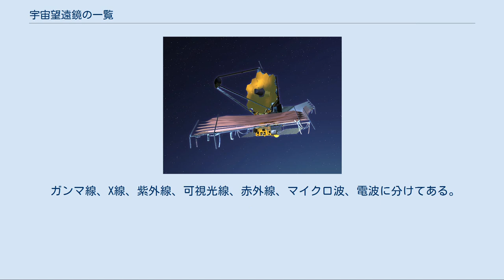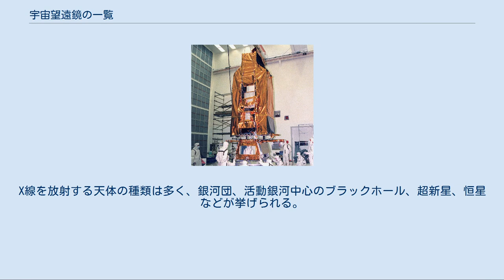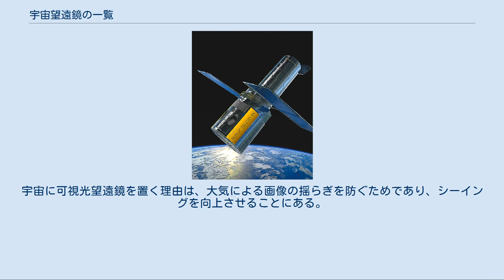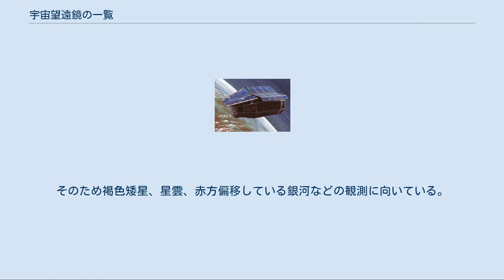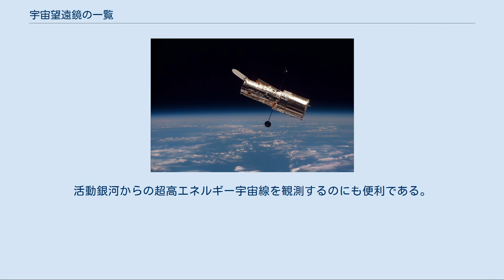宇宙望遠鏡の一覧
ハッブル宇宙望遠鏡 次に挙げるのは観測する電磁波の波長ごとに分けて分類した宇宙望遠鏡の一覧である。
 ガンマ線、X線、紫外線、可視光線、赤外線、マイクロ波、電波に分けてある。
複数の領域にまたがる能力を持つ望遠鏡は両方に掲載した。
陽子や電子などの宇宙線、重力波観測用の望遠鏡も挙げてある。
ただし宇宙探査機については宇宙探査機の一覧で取り扱うためここでは取り扱わない。
 「軌道」の欄は、地球を周回している宇宙望遠鏡については近地点・遠地点の距離 を記した。
リサージュ軌道を周っている宇宙望遠鏡についてはラグランジュ点位置を記した。
 「ガンマ線天文学」を参照 ガンマ線望遠鏡は天体から来るガンマ線を観測する望遠鏡である。
ガンマ線は大気に吸収されてしまうため、地上での観測は極めて困難である。
そのため、昔は気球を使って観測したりした。
ガンマ線望遠鏡は超新星、中性子星、パルサー、ブラックホールなど、高エネルギーを持つ天体の観測に役立つ。
 「X線天文学」および「X線観測衛星」を参照 X線望遠鏡はX線、つまり高エネルギーの光子を観測する望遠鏡である。
X線も大気を通過しにくいので、空高くか、あるいは宇宙でしか観測できない。
X線を放射する天体の種類は多く、銀河団、活動銀河中心のブラックホール、超新星、恒星などが挙げられる。
連星のうち白色矮星（激変星）、中性子星、ブラックホール(X線連星)を含むものからもX線が放射される。
X線は太陽系の天体からも放射されており、特に月は太陽から来たX線を強く反射している。
また、宇宙X線背景放射と呼ばれる弱くてが光源がはっきりしないX線も観測される。
 「紫外線天文学」を参照 紫外線望遠鏡は紫外線、すなわち波長100～3200オングストロームの光を観測できる。
紫外線も、ガンマ線やX線ほどではないが地表に届きにくく、観測には高所望遠鏡あるいは宇宙望遠鏡を使うのが好ましい。
紫外線を放射する天体は、太陽などの恒星、銀河などである。
 「w:Visible-light astronomy」を参照 いわゆる普通の望遠鏡である。
波長400ナノメートルから700ナノメートルの光を観測できる。
宇宙に可視光望遠鏡を置く理由は、大気による画像の揺らぎを防ぐためであり、シーイングを向上させることにある。
宇宙望遠鏡を使えば画像が鮮明になる。
恒星、銀河、惑星状星雲、原始惑星系円盤などさまざまな天体の観察に使われる。
 「赤外線天文学」を参照 赤外線は可視光線よりもエネルギーが低く、冷たい物体からも放出される。
そのため褐色矮星、星雲、赤方偏移している銀河などの観測に向いている。
 「電波天文学」を参照 マイクロ波は微弱なため、マイクロ波宇宙望遠鏡には大きなアンテナが付いている。
宇宙マイクロ波背景放射、スニヤエフ・ゼルドビッチ効果、銀河からの放射光や制動放射の観測に便利である。
 「電波天文学」および「電波天文衛星」を参照 地上には通信用の電波が飛び交っているため、天体からの電波を宇宙望遠鏡で観測することも多い。
宇宙望遠鏡でも地上の望遠鏡と同じく超長基線電波干渉法を使って観測することが多い。
天体からの電波を観測することで、超新星、重力レンズ効果、スターバースト銀河などを調べることができる。
 宇宙線や電子などの素粒子を宇宙望遠鏡で観察することもある。
太陽からの太陽エネルギー粒子線や銀河系から来る素粒子の観測に使われる。
活動銀河からの超高エネルギー宇宙線を観測するのにも便利である。
 重力波を観測するための宇宙望遠鏡も提案されている。
中性子星やブラックホールからの重力波を観測する。